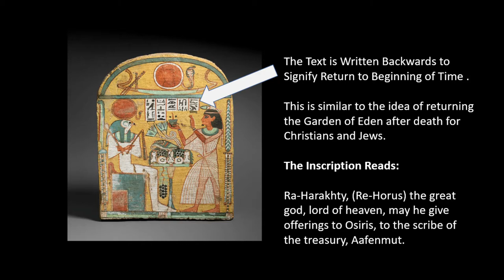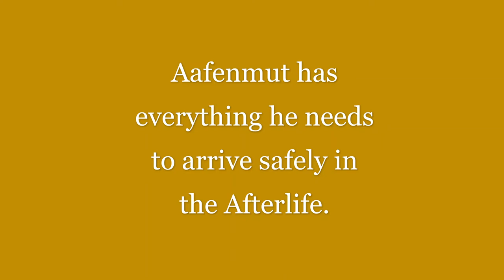ANCIENT EGYPTIAN MYTHOLOGY & RELIGION EXPLAINED - The Stela of Aafenmut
In this video, we will be exploring one of the most famous pieces of ancient Egyptian mythology – the Stela of Aafenmut.

The ancient Egyptians were a civilization that is shrouded in mystery. One of the things that is most mysterious about them is their religion and mythology. There are many theories about what their beliefs were and what their gods represented.

This stele is a beautifully carved stone slab that tells the story of the goddess Isis and her fight against the god Set. We will explore the meaning of this myth and what it can tell us about the ancient Egyptian civilization.

This short video explains the imagery and spiritual symbolism on the stela of the ancient Egyptian scribe Aafenmut showing how all the elements in the design were connected with resurrection and the Afterlife.